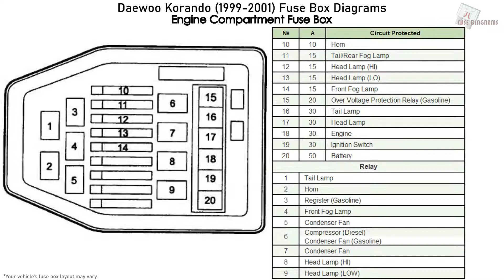Daewoo Korando (1999-2001) Fuse Box Diagrams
Fuse Box Layout Daewoo Korando (1999, 2000, 2001)